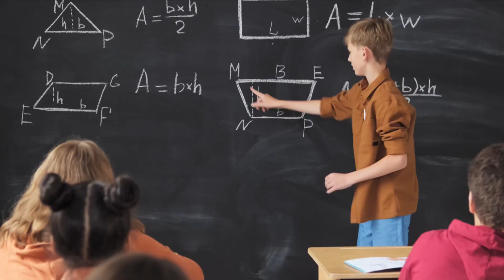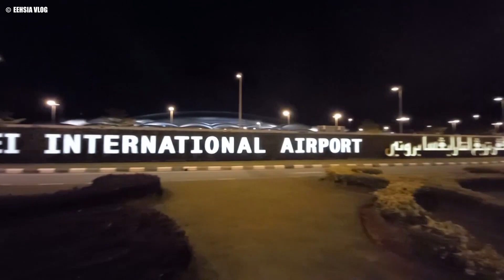How Brunei's Sultan Secretly Travels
Have you ever thought about how a royal ruler can jet-set around the world like a secret spy, leaving journalists clueless? Prepare for a fascinating tour inside Brunei's Sultan's hidden realm and his secret travel adventures! Prepare to learn the nature of his rulership, his luxurious lifestyle and Sultan's sneaky ways and the jaw-dropping methods he employs to keep his journeys as top-secret as the recipe for his favorite royal dessert.